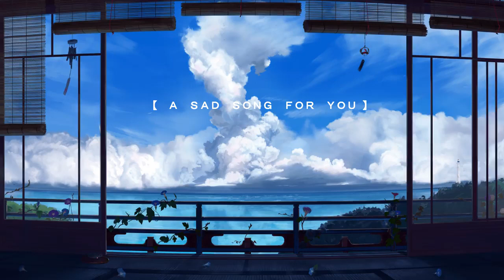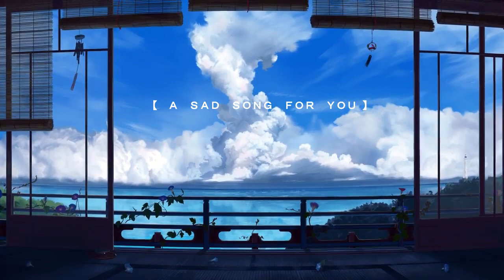Miyuri - A Sad Song For You [Lofi Music]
☆ Follow UraftLeo